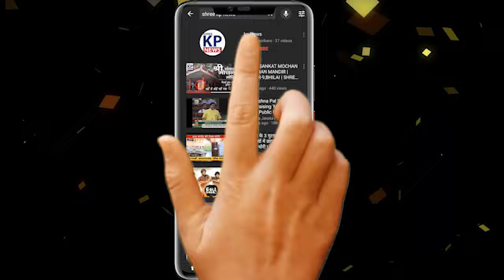सांसद विजय बघेल ने किया सर्वकल्याणार्थ सामूहिक पाठ का आयोजन || Komal Dhanesar || KP News